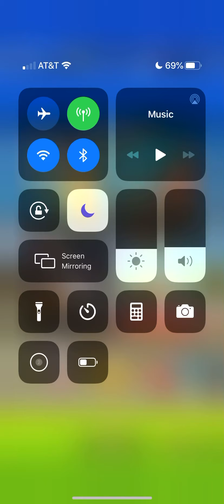Mario Kart WT episode 1